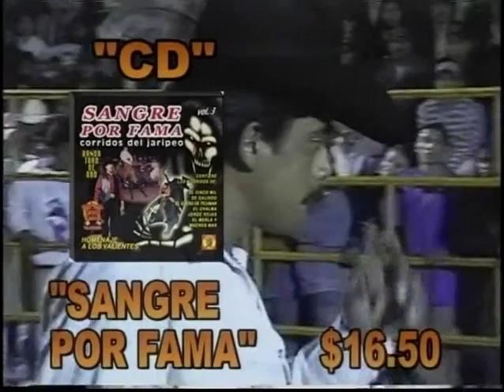ALBARRAN HERMANOS: La Ruleta De La Muerte Retos del 2004 PELICULA COMPLETA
UNA PRODUCCION DE ALBARRAN HERMANOS 2004 LA PURA LUMBRE DEL JARIPEO DERECHOS Y RESERVADOS

UN MANO A MANO CON EL CABALLO DE JALISCO Y EL RUSO DE ZAPATA EN SAN JOSE TEJALPA NO TE LA PUEDES PERDER AMIGOS